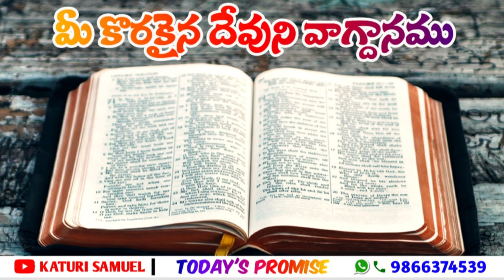Today's Promise 03.11.2022 || Katuri Samuel